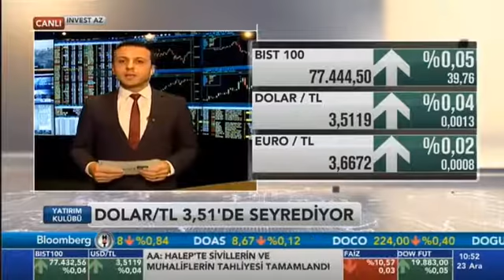InvestAZ Engin Tozkoparan, Bloomberght Yatırım Kulübü 23.12.2016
InvestAZ Yatırım Menkul Değerler'den Yatırım Uzmanı Engin Tozkoparan'ın Bloomberght'de  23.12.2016 tarihinde yayınlanan piyasa değerlendirmesi